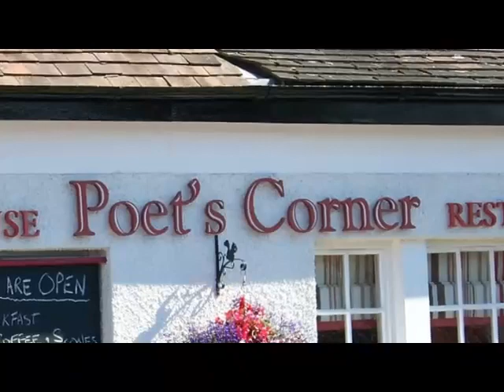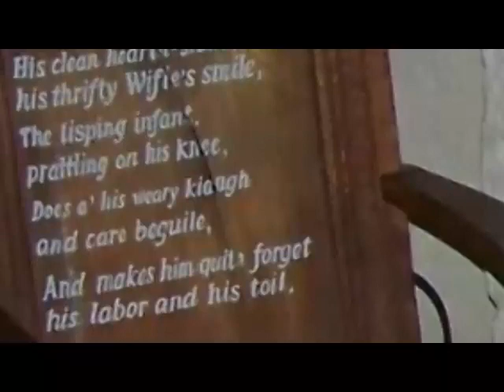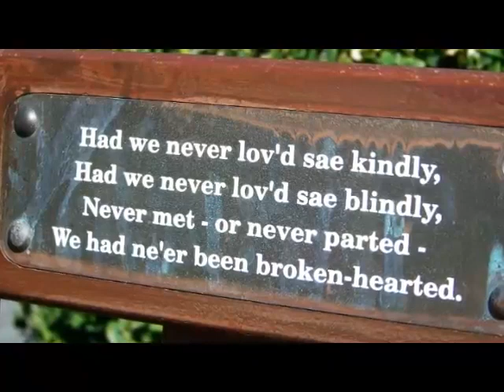Burn's Cottage(1).mp4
A visit to the birthplace of Scottish poet Robert Burns in Ayrshire.